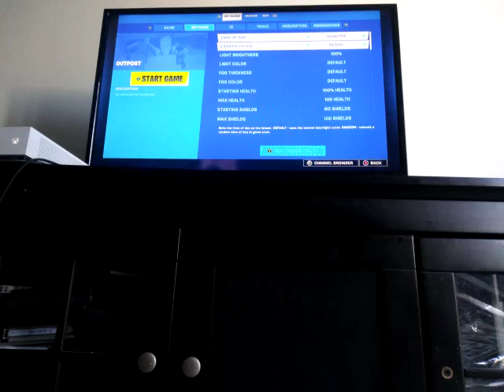in the milltery and i met the predator part 1